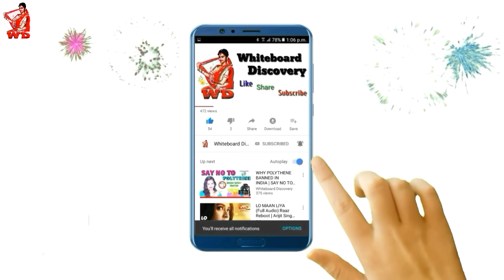Types Of Maggi Eaters || Whiteboard Discovery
Hi friends
Whiteboard Discovery

In this video we are going to provide you a funny video about the different Maggie eaters.
So keep watching this video
Thanks